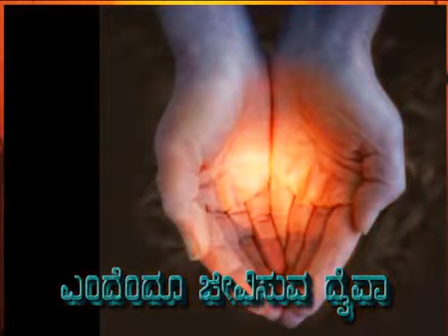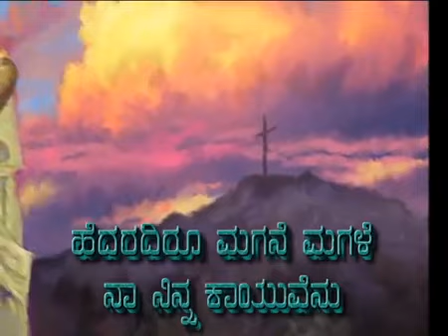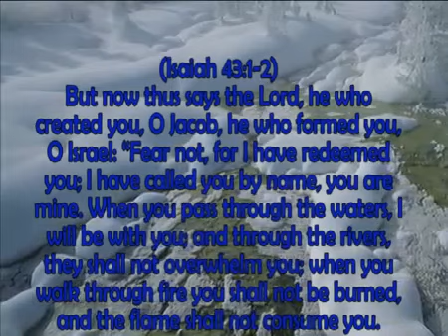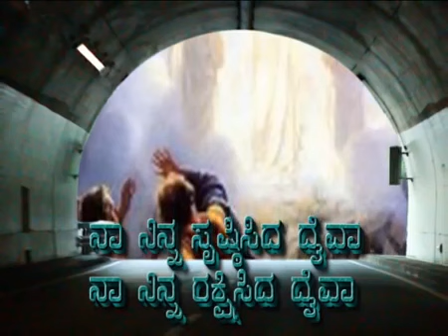Naa Ninna Srushttisida Daiva